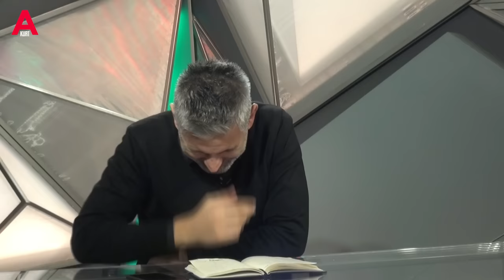Ömer Güvenç: Rıdvan Dilmen'e GALATASARAY formasını giydirdim olanlar oldu ???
Ömer Güvenç

Süleyman Seba bana öyle bir emanet verdi ki?

Yusuf Tunaoğlu yanımda öldü?

Sergen Yalçın beklemediğim bir yanıt verdi ?

Tümer Metin’in kariyerine nasıl dokundum ?

Del Bosque benden öyle bir şey istedi ki?